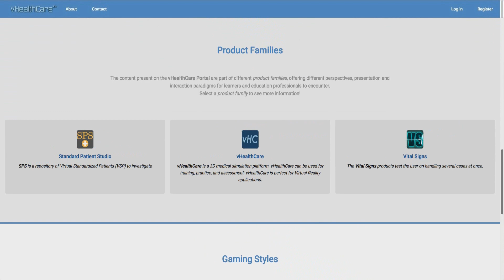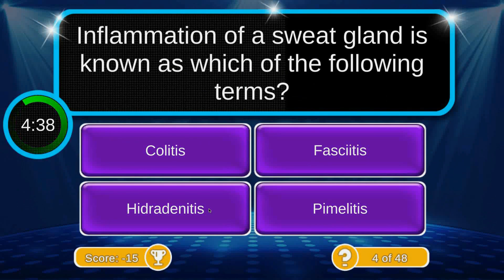vHealthCare Portal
Training Games and Simulations. Try out the vHealthcare Portal. Perfect for practicing skills.

Training and practice are important avenues to improve patient safety and quality of care. Keeping skills up to date and practicing different situations can be among the most important efforts for a healthcare professional. Using games and simulations to maintain and improve skills while the engagement of games makes it easier over time to practice, practice, practice.

The vHealthCare Portal provides dozens of games and simulations that help keep all skills up to date. Us the best interactive learning and screen-based simulations.

vHealthCare scenarios provide a realistic virtual environment to experience all types of situations.

Vital Signs games put you into the same stressful situations experienced every day in the Emergency Department or Medical/Surgical Center. Can you triage the situations while dealing with distractions?

Standard Patient Studio provides excellent virtual standardized patients.